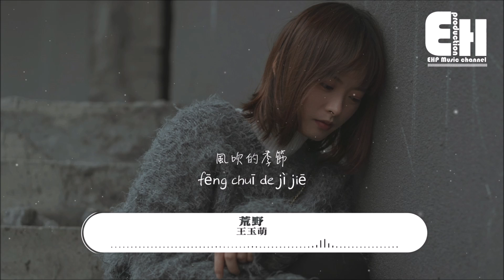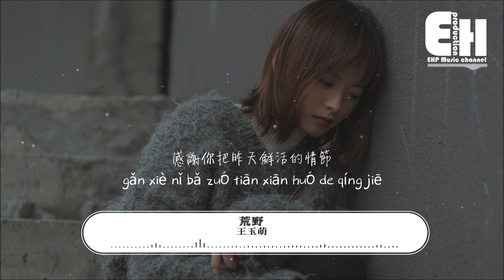王玉萌 - 荒野『我的故事無人了解 一片荒野，直到人海中你的出現。』【動態歌詞/Vietsub/Pinyin Lyrics】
演唱：王玉萌
作詞：安震南
作曲：安震南
編曲：申天奇
吉他：江曉暉
和聲：樊竹青
混音：歐姆@FLOWSIXTEEN
母帶：全相彥@OKmastering Studio
統籌：李如嫣/馬穎/朱婉清
製作人：金逸宸
設計：晴紙

風吹的季節
雲翻涌不停歇
未知列車 載你冒險
是否有終點

虛無的深夜
只有霓虹真切
當摩天輪到達頂點
我想吻你 而你不在身邊

我的故事無人了解 一片荒野
直到人海中你的出現
漂泊的心因你沉澱
多希望時間在那瞬間停歇

哪裡有一顆星墜入無邊荒野
還可以完整回到從前
如果明天愛走更遠
感謝你把昨天鮮活的情節
輕描淡寫

風吹的季節
雲翻涌不停歇
是否有終點

虛無的深夜
只有霓虹真切

輕描淡寫

❖Original Photo by jack dong